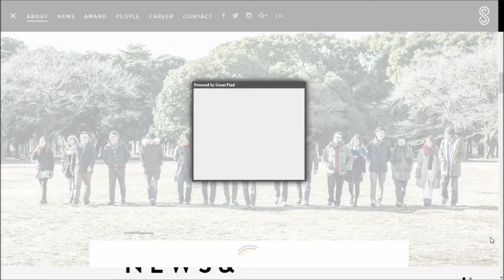Shift Brain pt1 HQ